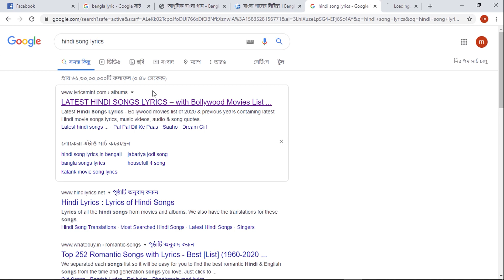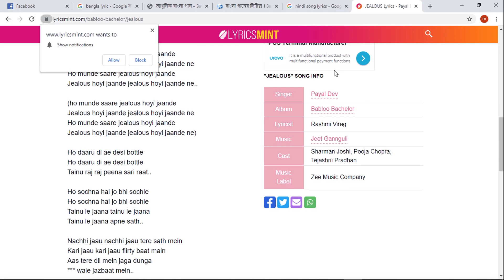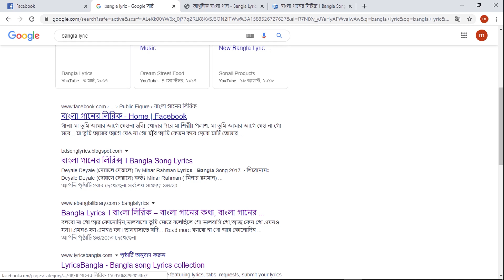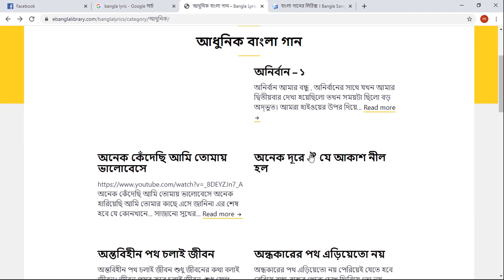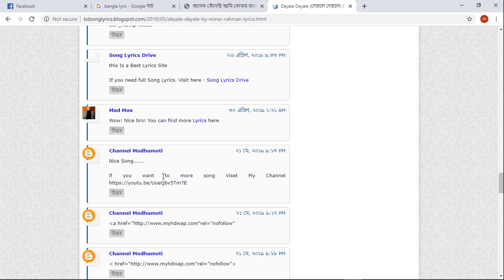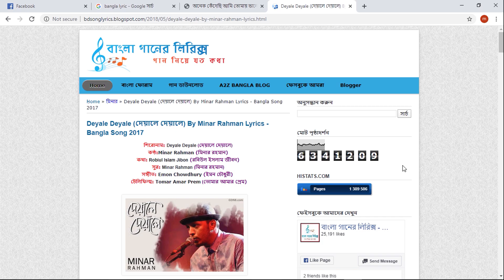𝐄𝐚𝐫𝐧 $𝟏𝟎𝟎𝟎 𝐌𝐨𝐧𝐭𝐡𝐥𝐲 𝐰𝐢𝐭𝐡 𝐋𝐲𝐫𝐢𝐜𝐬 𝐖𝐞𝐛𝐬𝐢𝐭𝐞 𝐖𝐢𝐭𝐡 𝐏𝐫𝐨𝐨𝐟 𝐄𝐚𝐫𝐧 𝐌𝐨𝐧𝐞𝐲 𝐂𝐨𝐩𝐲 𝐏𝐚𝐬𝐭𝐞 𝐖𝐨𝐫𝐤 | 𝐓𝐞𝐜𝐡𝐧𝐨𝐥𝐨𝐠𝐲 𝐁𝐚𝐧𝐠𝐥𝐚 𝐋𝐓𝐃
Earn $1000 Monthly | LYRICS WEBSITE 2020, Adsense Proof & SEO Tips & Tricks-Simple  Copy Paste Work
This Video Contains All about Lyrics website how to rank your Songs lyrics website and earn money from Google adsense. I have shown You the proofs of google adsense with complete Case study and I have discussed all the keywords and ideas related to this niche. How to do SEO on Lyrics post to Rank on Google and How to get Adsense Approval on any Lyrics website are also part of this video.

OUR COMMUNITY:-